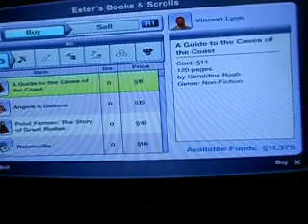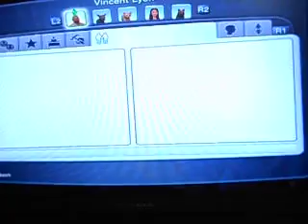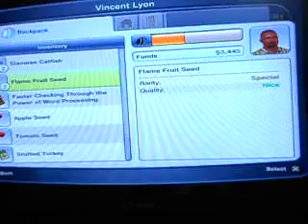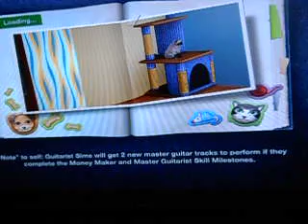the sims 3 pets part 13 learning all recipes